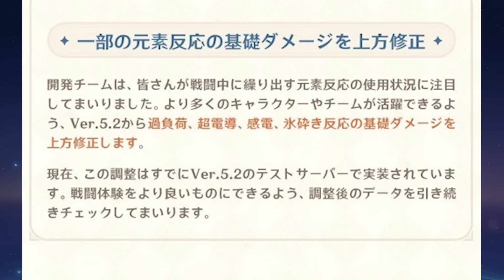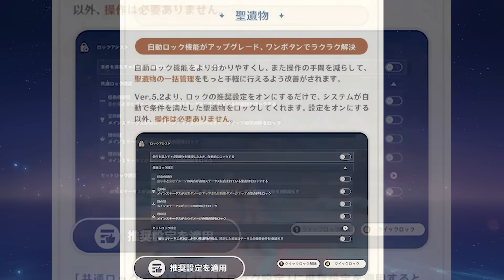【原神】まさかの元素反応バランス調整！？ガチのマジで緊急事態です